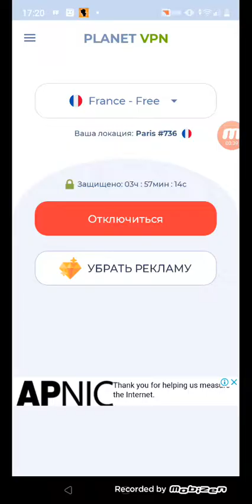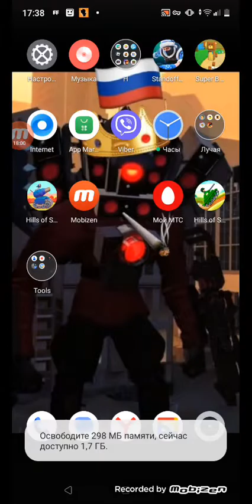Я играю в brawl Stars